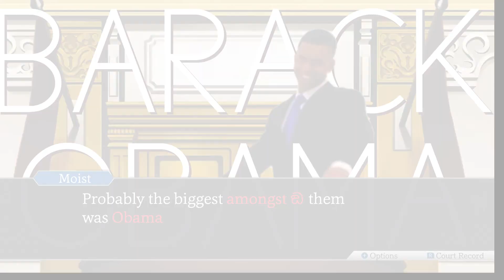Moist Critikal: Ace Attorney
First he is Gumshoe now he is Phoenix? He sure does object like Phoenix Wright that's for sure.

Also if anyone is wondering, I edited those Critikal Spites myself :)